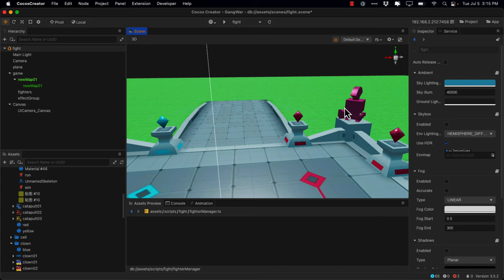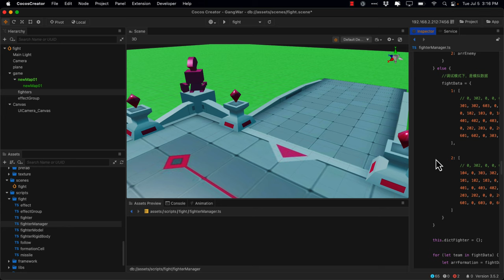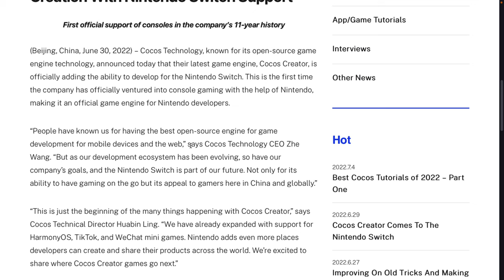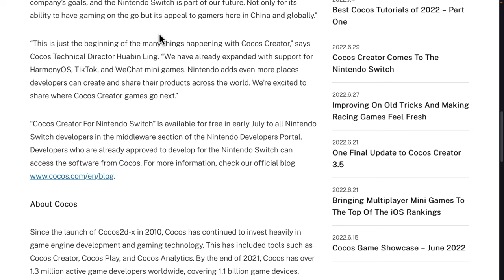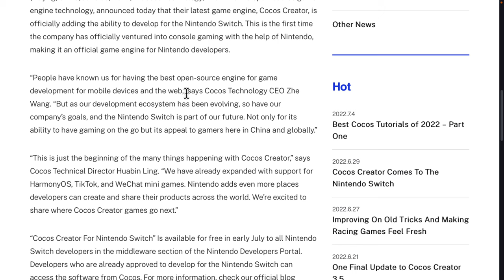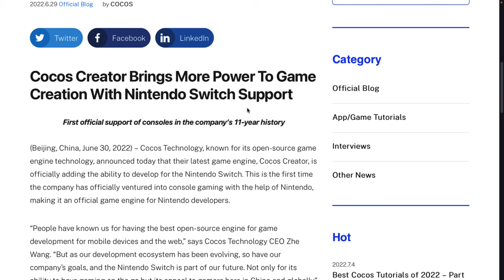Nintendo Switch Dev Support Added to Cocos Creator Game Engine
The Cocos Creator game engine now has a major new capability... the ability to develop for the Nintendo Switch.